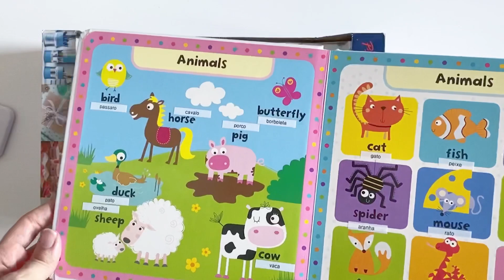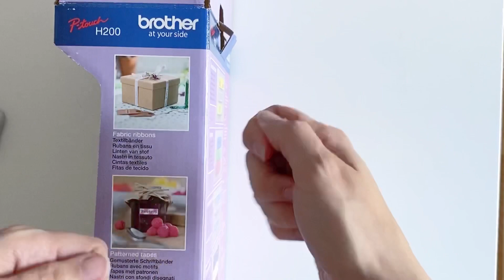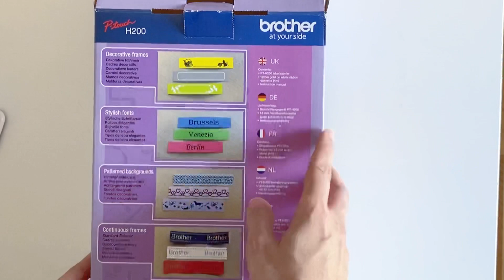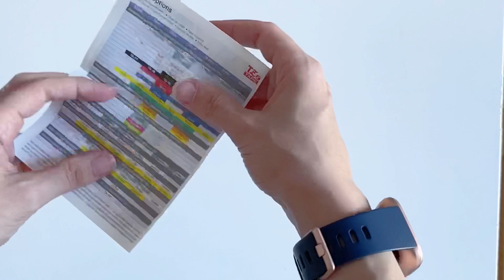PAPELARIA // Meu Rotulador - Unboxing / Por que / Pra que? - PT H200 Brother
PAPELARIA // Minha Etiquetadora / Rotulador - Unboxing / Por que / Pra que? - PT H200 Brother

Vim fazer o unboxing e conversar um pouquinho com vocês sobre a minha etiquetadora / Rotulador nova, a PT H200 da Brother. Por que escolhi ela, pra que vou usar e coisas assim. Espero que gostem do vídeo!

Onde comprar:
• IRLANDA / UK